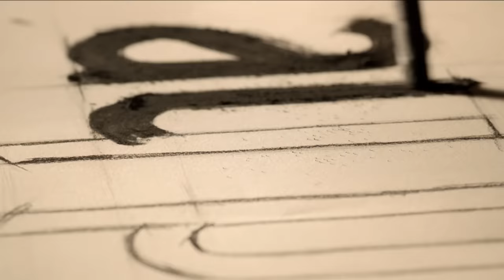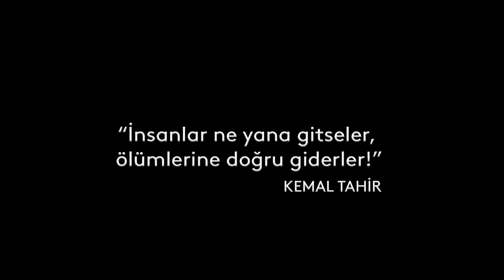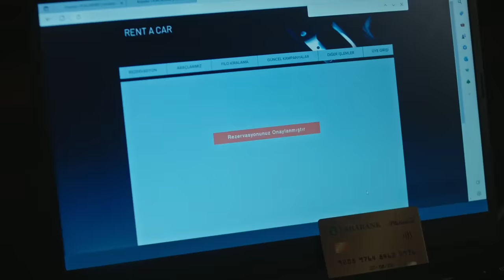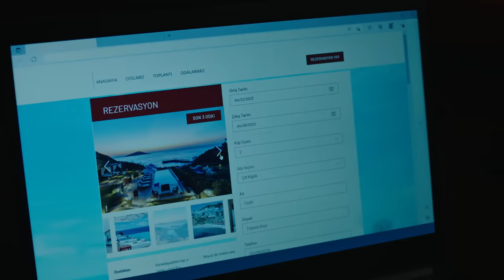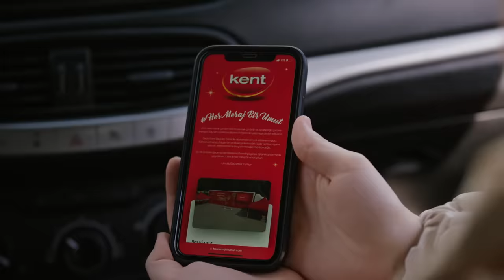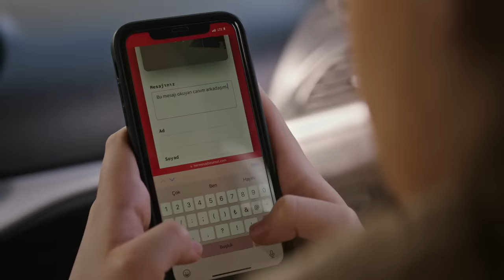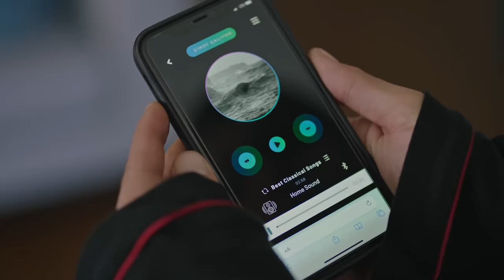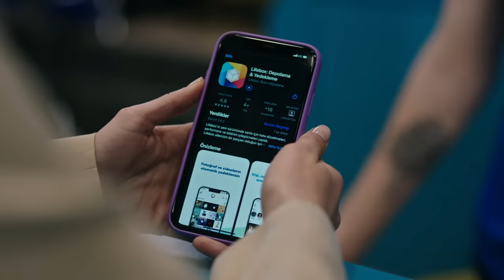Yargı 61. Bölüm